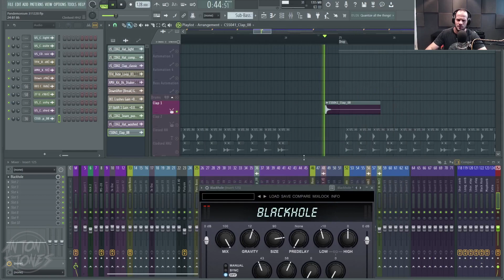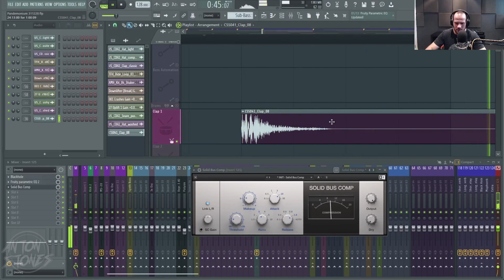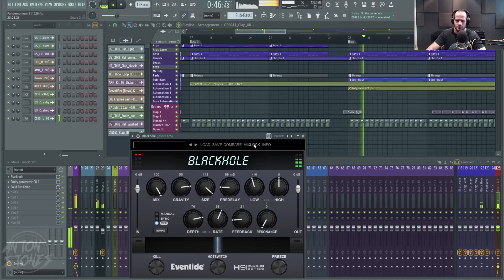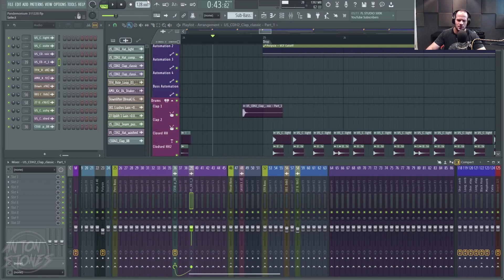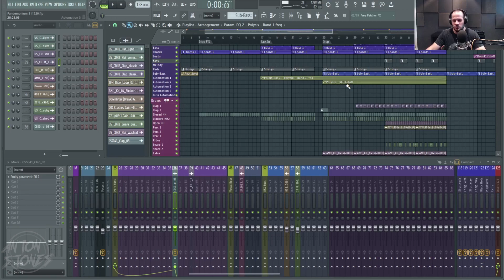Faça seus Drops MAIORES com essa simples dicas de Reverb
Um simples Truque com um CLAP + um REVERB bem colocado faz com que seus drops tenham mais impacto.

00:00 - Introdução
00:35 - Ideia
2:58 - Reverb
5:26 - Compressor
8:56 - Outro
10:10 - Curso Sound Design Serum

:::::::::Links:::::::::::: (Social)